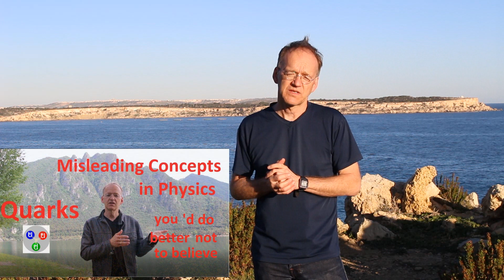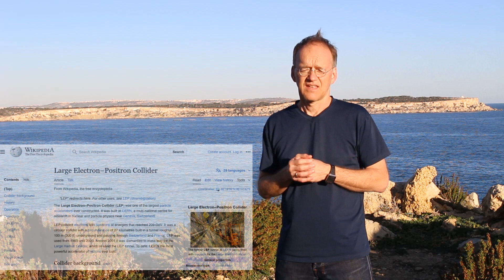AI and Physics: High Energy Physics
The recent development of AI presents challenges, but also great opportunities. In this series I will discuss possible AI applications:
One important field to fix is high energy physics...